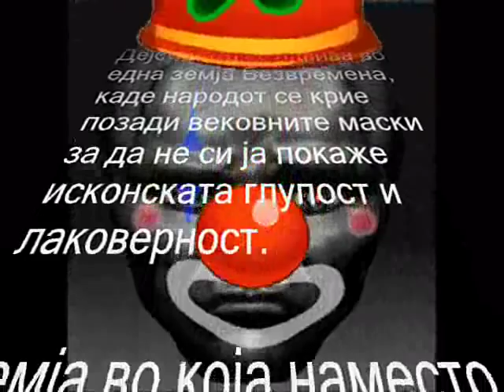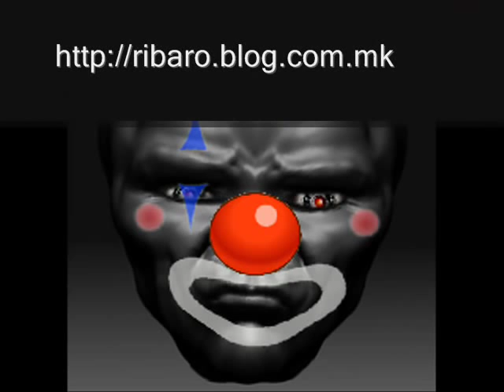Dosie - Imendenska b.b.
Pogledni go posocheniot link, ako sakash da ja vidish celata sodrzzina na dokumentot za koja e vrzano sizzeto vo filmot:

Имено:
... Тониќ му испраќа писмо на Премиерот со детали од евентуалното исценирано гостување во  „Гасот на Наодот.
Сценариото е обработено од повеќе аспекти и треба да ја прикаже наводната опсесивна љубов на народот спрема својот премиер.
Заговорот е скроен. Но, дали ќе се реализира инсинуацијата припремена за да го опијани и онака грогираниот гледач, останува да видиме.
Една маргинализирана толпа на идеалисти се обидува да го разголи заговорот.
Дејствието се одвива во една земја Безвремена, каде народот се крие позади вековните маски за да не си ја покаже исконската глупост и лаковерност.
Земја во која наместо лице мора да се има ѓон за да се преживее, а и која според најновите статистички показатели е на високото 10 место по оптимизам.
Сите ликови и имиња во филмот се намерно измислени.
Секоја сличност со дадена ситуација е блиску до автентична.

Локација:

Tајните катакомби на Именденска б.б.